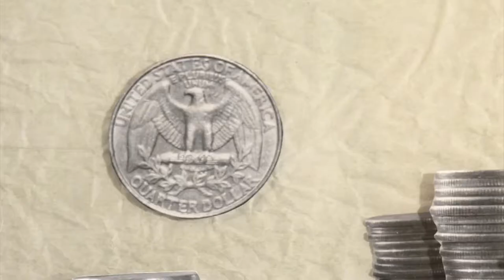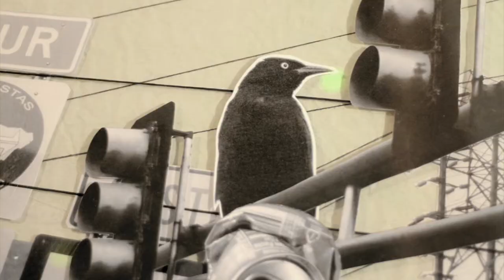Quique Rivera Reel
Music and Sound Design by Juan Lugo. Reel of the talented stop motion artist Quique Rivera (2014)